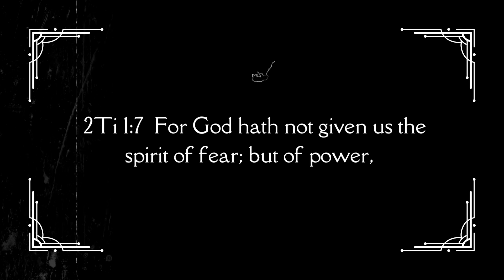Good Morning! 06-02-23